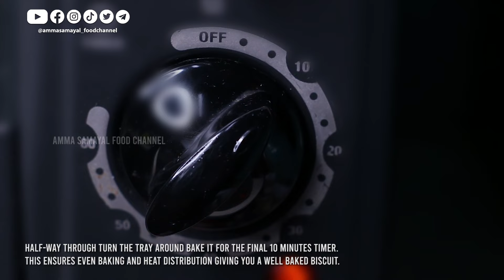Ghee Biscuit Recipe In Tamil | நெய் பிஸ்கட் | Suji Biskut | Ghee Cookies | Cookies Recipes In Tamil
It’s Free! Enjoy Watching and Trying Out Our Home Recipe | Amma Samayal Food Channel

Ghee Biscuit Recipe In Tamil | நெய் பிஸ்கட் | Suji Biskut | Ghee Cookies | Easy Cookies Recipes In Tamil | Sugee Biscuit Recipe | Sugee Biscuits

Ingredients:
Wheat Flour (Tepung Gandum) – 350 GM
Fine Sugar – 125 GM

Others:
Parchment Paper
Red Food Coloring
Skewers

Team Credit:
Host, Cook, Recipe and Voice Over By - Wasilah Pradha (Amma)
DOP, Script, Editing and Channel Managed By - Vijay Raguman (Vijay)